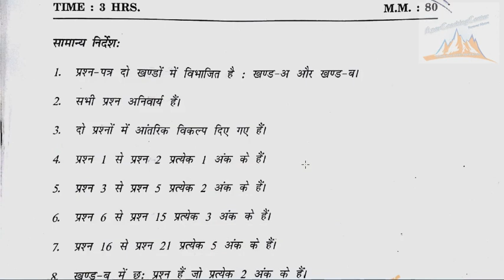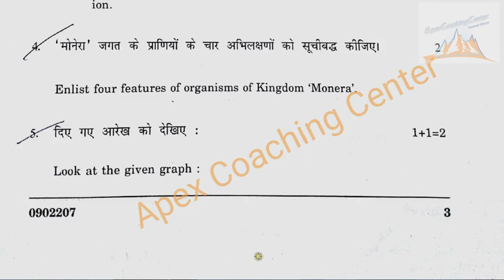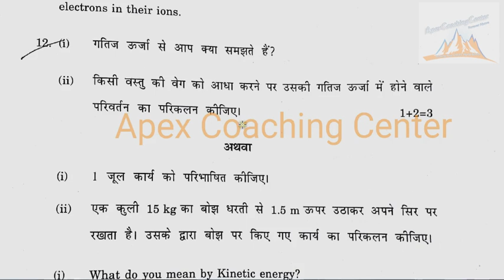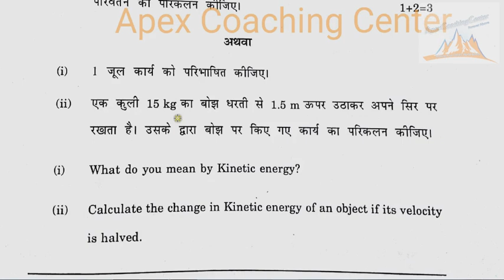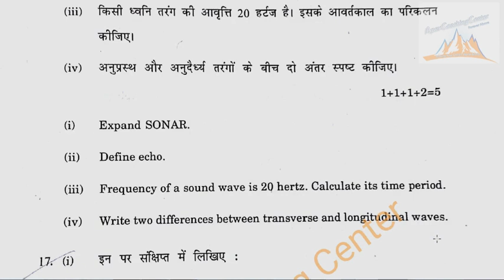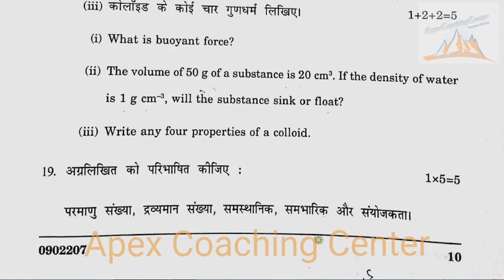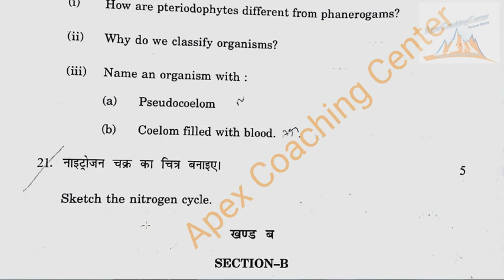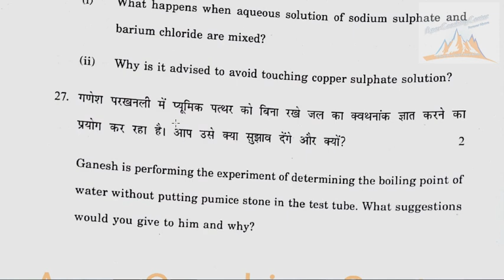CLASS 9 SCIENCE PAPER 2018-19 | CLASS 9 SA 2 SCIENCE QUESTION PAPER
class 9 sa 2 science question paper 2018
class 9 Science sample paper 2019
Science important questions for 2019
9th class maths question paper
9th class Science previous year question papers
9th class Mock Test PDF
कक्षा 9 सैंपल पेपर्स